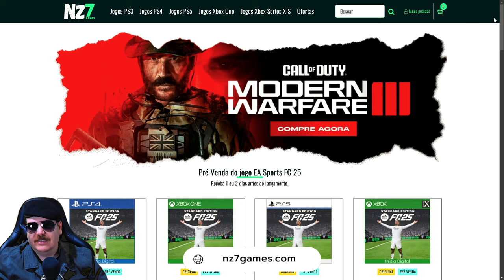UM FPS TÁTICO ULTRA REALISTA - CONHEÇA BELLUM